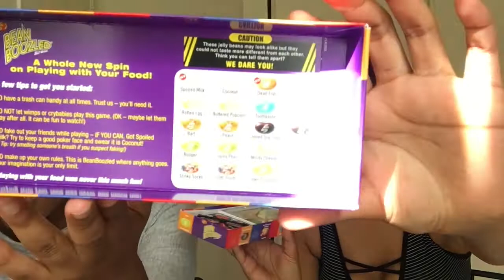HILARIOUS EXTREME BEAN BOOZLED CHALLENGE GONE WRONG! (SHE THROWS UP)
NastyAF Make sure ya'll watch til the end ;)

Hey guys! Sorry this was posted a day late :( I had some computer complications lol But I finally got this up! It was also me and Jamessa's birthday yesterday on May 26th (TeamGemini) so we were busy celebrating :) But I hope our suffering brightens your day! lmfao.